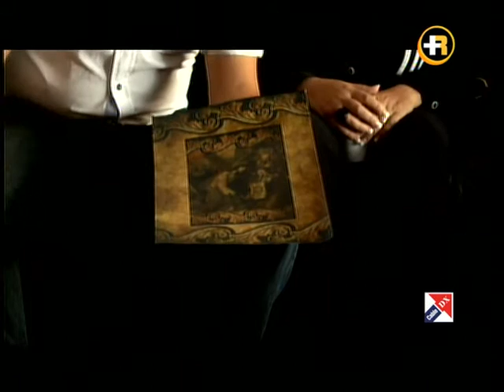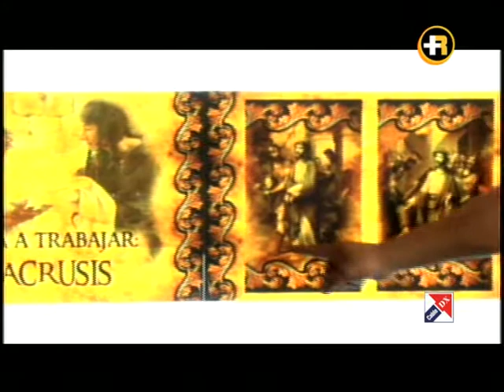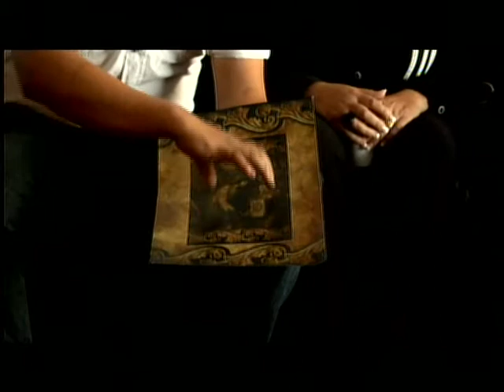Alfombra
Presentan de manera oficial el evento de elaboración de alfombra gigante